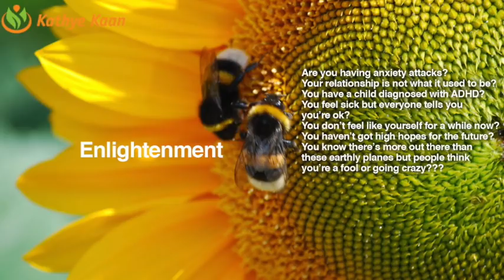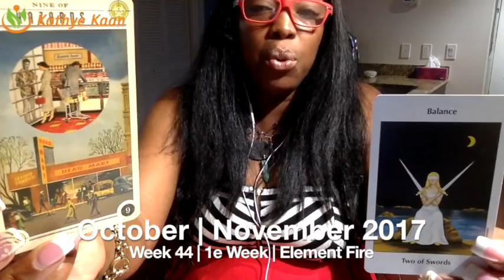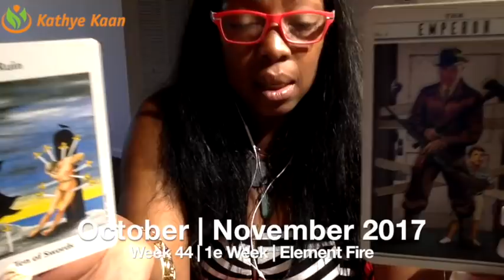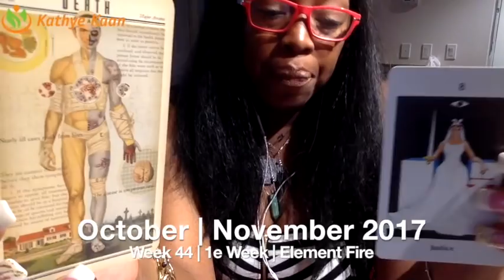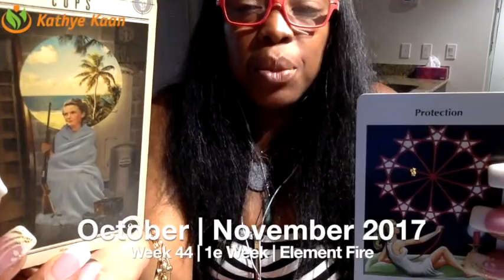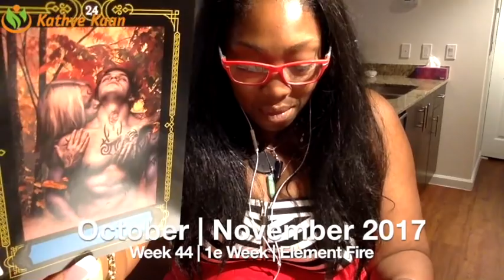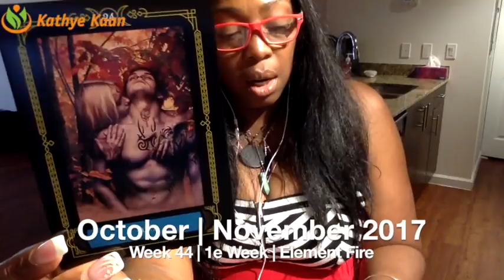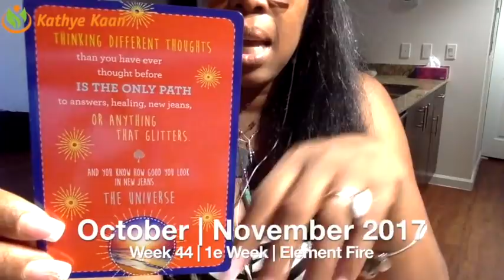VIRGO Weekly Reading Tarot Psychic Horoscope | Week 44 | 30 October - 5 November